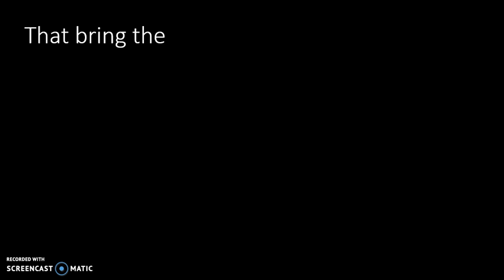Henry Kraatz Kinetic Typeography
This is from Samuel Coleridge's "Rime of the Ancient Mariner"